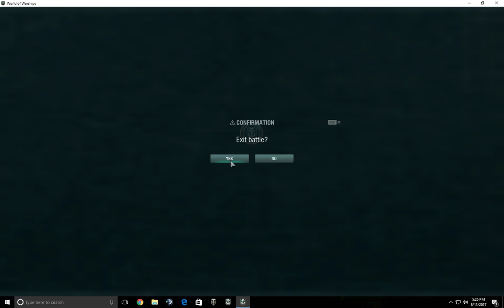World of Warships